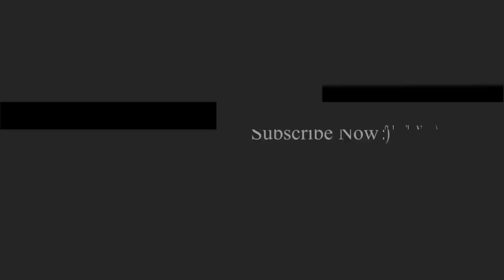Top 10 Dancehall Tracks Of May 2017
This is the 5th installation in this top 10 series with a few refinements in the look & content ^^ Anyways please enjoy bless.
Dancehall Views Chart ^^
*TURN ON MY POST NOTIFICATIONS SO YOU DON'T MISS AN UPLOAD!*

🚫 The music in the following videos are not free to use, if you'd like to use the music in this video, please contact the Artist or Label.